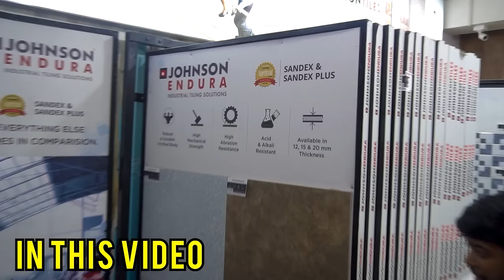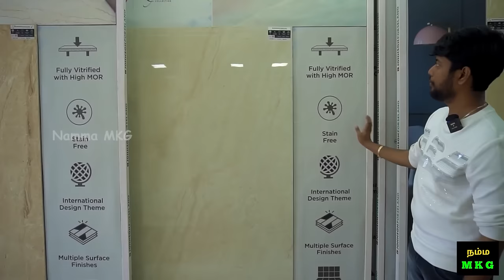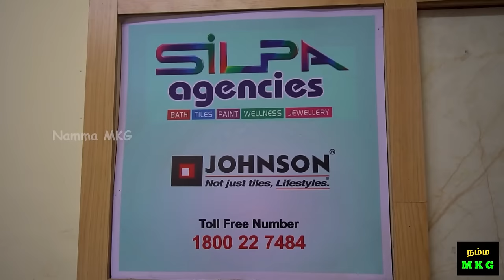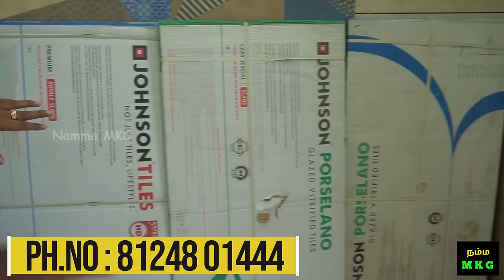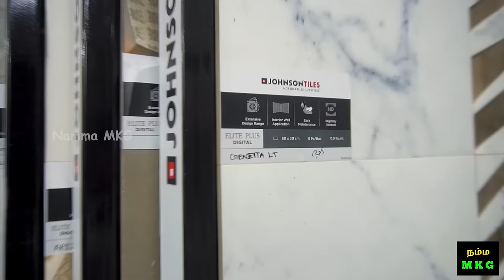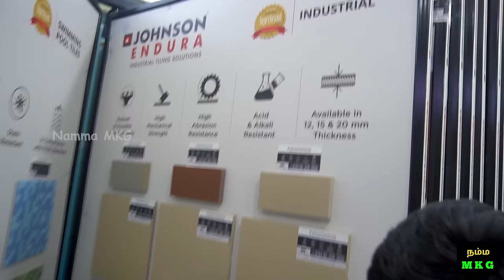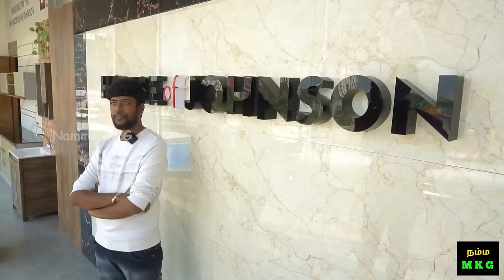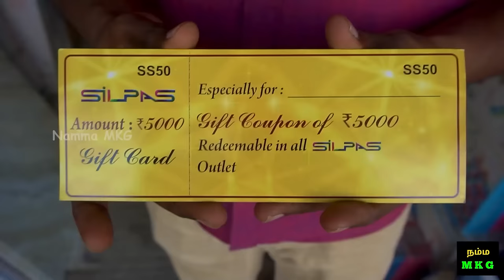இரகசியம் உடைந்தது | Cheapest Tiles Market | Kitchen Tiles | Bathroom tiles | Namma MKG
H & R Johnson Tiles Dealer, Silpa's - Best Tiles Store for Bathroom, Kitchen, Wall & Floor in Chennai

Shop No 35, 7, Poonamallee High Rd, near Apollo Hospital Signal, Ganapathy Nagar, Vanagaram, Chennai, Tamil Nadu 600107

MOWGLI